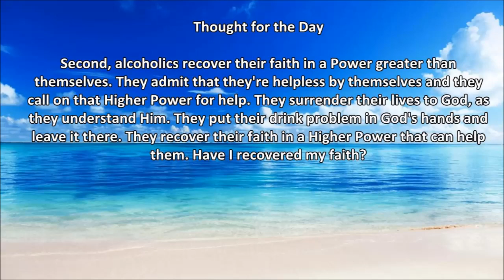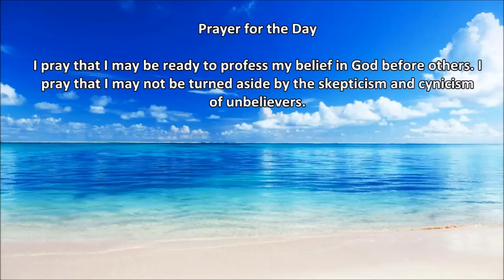APRIL 8 - Twenty-Four Hours a Day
STEP 1
unmanageable.

STEP 3
Him.

STEP 6
of character.

STEP 7
Humbly asked Him to remove
our shortcomings.

STEP 8
them all.

STEP 12
our affairs.

SURRENDER
SHARING
AMENDS
GUIDANCE

HONESTY
PURITY
UNSELFISHNESS
LOVE

TRUST GOD
CLEAN HOUSE
HELP OTHERS

Alcoholics Anonymous,
Chapter 5,
How it works,
AA,
Dr Bob,
Bill W,
Big Book,
12 Steps,
RECOVERED,
Powerless,
1st Step Experience,
Craving,
Desire,
Real Alcoholic,
Easy Does It,
4 Absolutes,
Honesty,
Purity,
Unselfishness,
Love,
Keep Coming Back,
Clarence Snyder,
AA Cleveland,
Akron Ohio,
Founders',
Serenity,
Amazing Grace,
The Doctor's Opinion,
Dr Silkworth,
drunk,
sober,
How it works,
Big Book,
12 Steps,
1st Step Experience,
Alcoholic,
Easy Does it,
Absolutes,
aa meetings,
sobriety,
aa speaker,
oxford group,
miracle,
peace,
serenity,
fellowship,